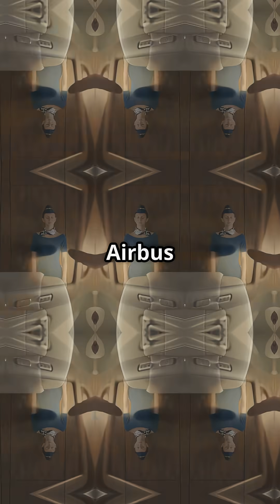Boeing vs Airbus: Why Do Some Jets Give You Air Nozzles… and Others Don’t?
Why some jets give you air nozzles — and others give you nothing

Boeing loves personal control: those overhead ‘Gasper’ nozzles let you blast cool air right onto your face. Airbus takes the opposite route, using a fully managed climate system that keeps airflow balanced across the cabin — but removes your ability to tweak it.
Two philosophies. One hot debate. Do you prefer your own airflow… or total climate consistency?